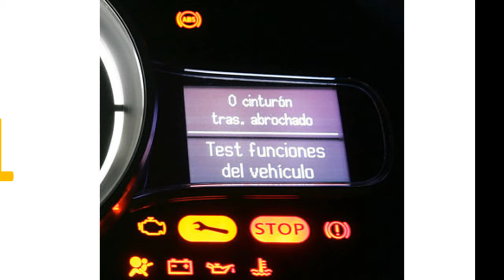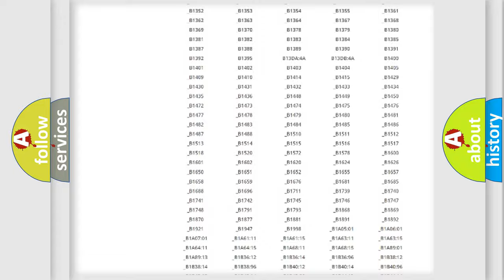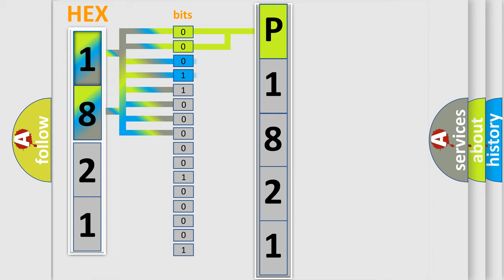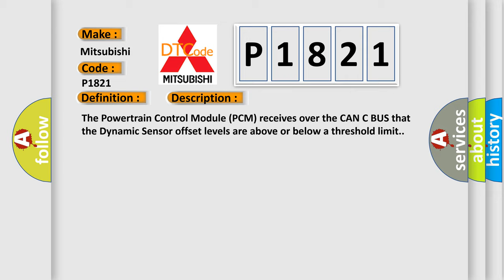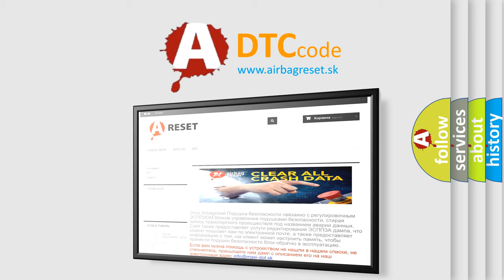DTC Mitsubishi P1821 Short Explanation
Contents:
0:21 Basic DTC analysis according to OBD2 protocol standard.
1:48 Insight into programming
2:58 A diagnostically understandable description of the Diagnostic Trouble Code
3:05 Basic error definition

Make:
Mitsubishi
Code:
P1821
Definition:
Multi-Axis Acceleration Sensor Module &quot;A&quot; Range or Performance
Description:
The Powertrain Control Module (PCM) receives over the CAN C BUS that the Dynamic Sensor offset levels are above or below a threshold limit.
Cause:
OCCUPANT RESTRAINT CONTROLLER (ORC) DTCSANTI-LOCK BRAKE SYSTEM (ABS) MODULE DTCSABS INITIALIZATION ROUTINE PERFORMED INCORRECTLYOCCUPANT RESTRAINT CONTROLLER (ORC)ANTI-LOCK BRAKE SYSTEM (ABS) MODULE